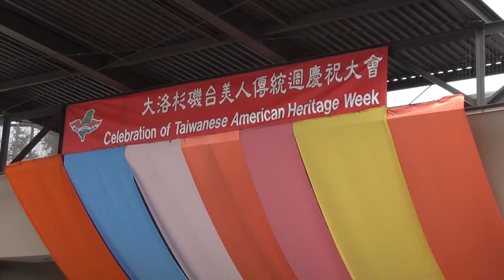Max vs Lion